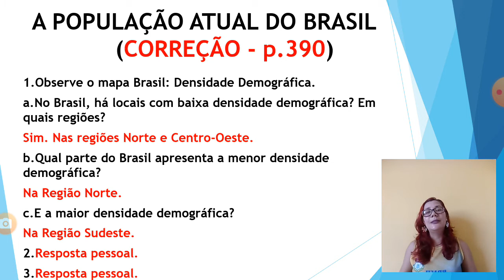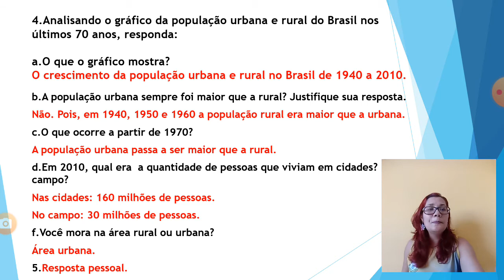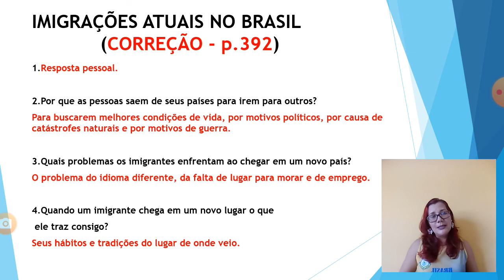20 de maio de 2020